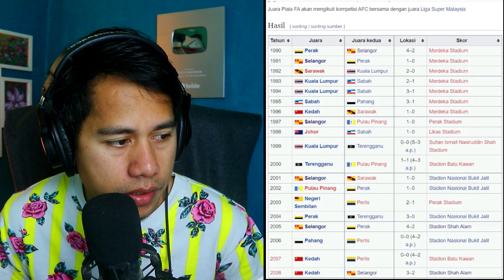GAME SERU ANTARA TERENGGANU VS SELANGOR !!!